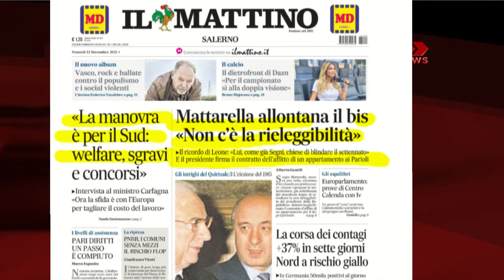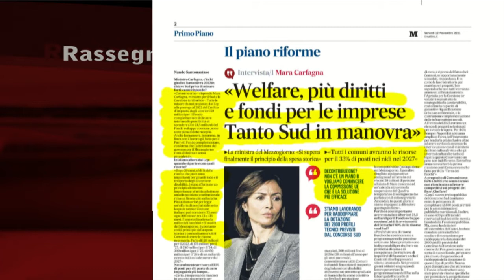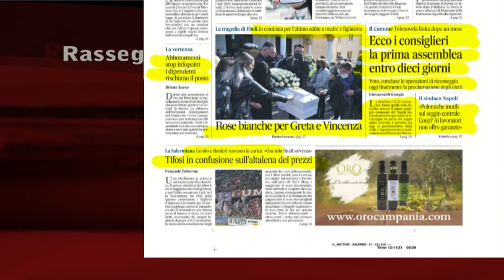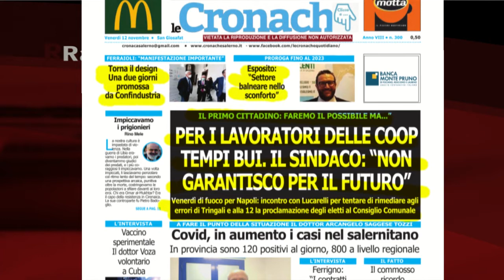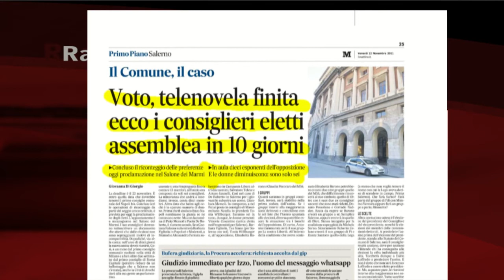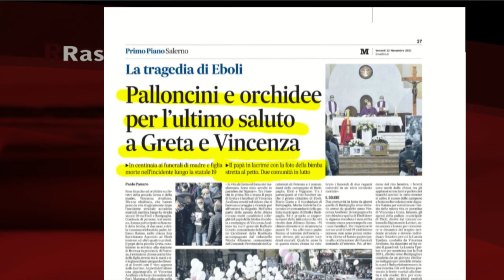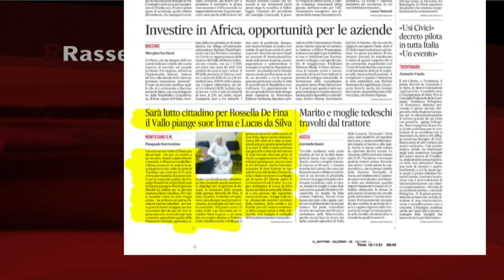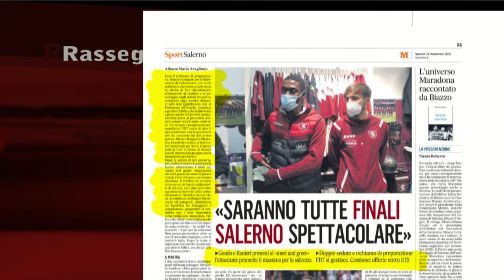RASSEGNA STAMPA 12/11/2021